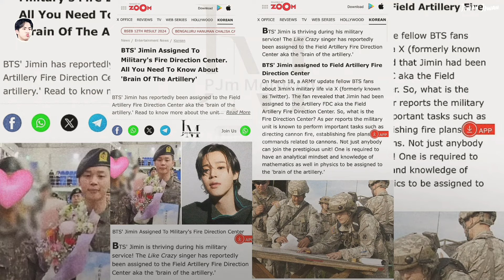Why Jimin Can't Join them? Jin and Jungkook Freely hang out Together in their free Time?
Info

Editing
I use
__Instagram : -
__Tiktok : @jjwanjjwan2